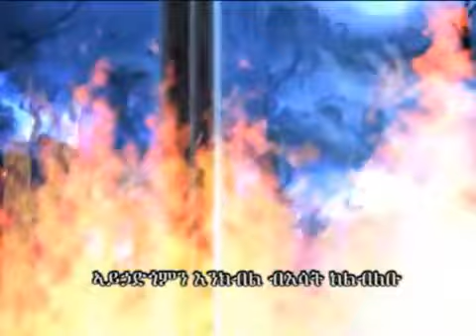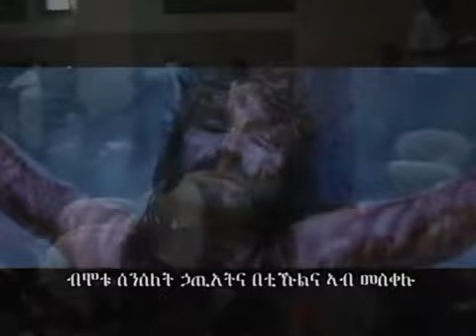▶ sile zefqere eyu eritrean orthodox TEWAHDO video clip3 mezmur ስለ ዘፍቀረዩ .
sile zefqere eyu eritrean orthodox  TEWAHDO video clip3 mezmur ስለ ዘፍቀረዩ !!BI MEZEMIRAN DEBRE MEWIE MAY TEMENAY TIMIHIRETE SENBET ZITEZEMERE MENFESAWI NAY TEWAHDO ORTHDOX MEZMUR 2014 !!